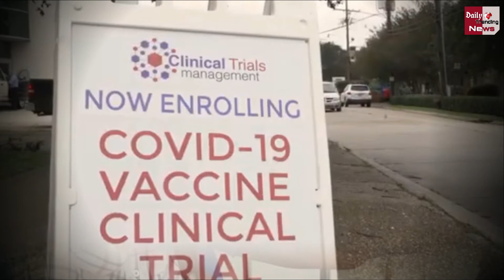Britain में अगले महीने लगेगा Corona का टीका, सेना की होगी तैनाती !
Coronavirus : Corona Vaccine Could Be Rolled Out Next Month In Britain Army Deployment For Vaccination | Corona Vaccine Latest News & Updates

EDITOR ► Manjeet